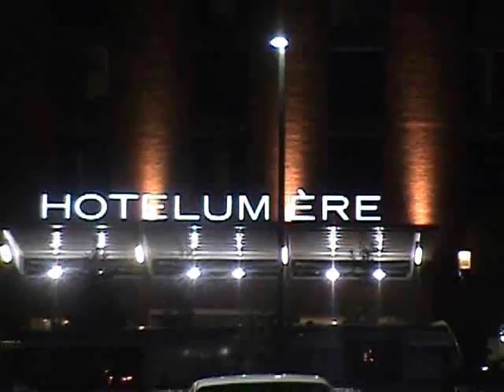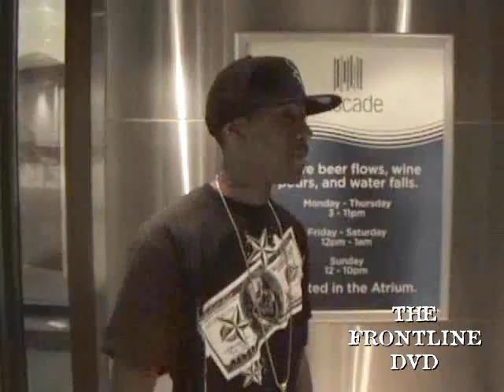T.SCALES - MARRIED 2 CASH (PT 2)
THE FRONTLINE DVD
"THE REAL MIDWEST DVD"